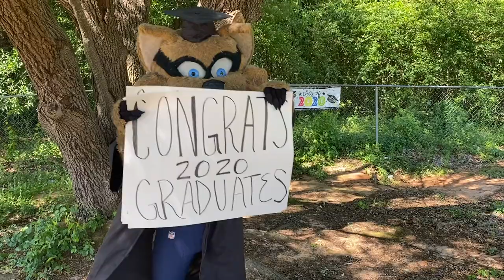Congratulations to the Class of 2020!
The Tennessee Titans congratulate all graduates from the Class of 2020. Chase your dreams, and Titan Up!